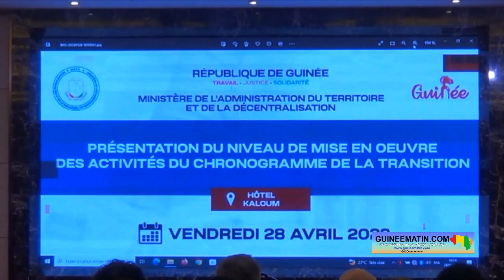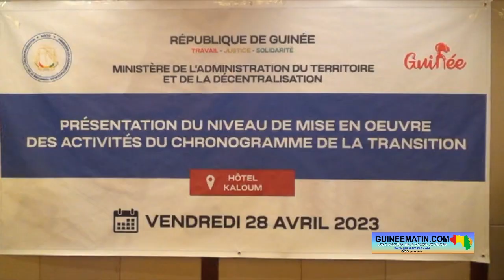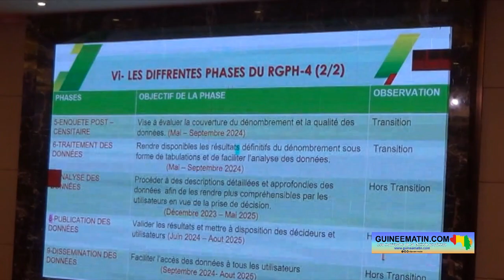Guinée: le chronogramme de la Transition coûte plus de Cinq mille milliards huit cent douze millions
La Présentation du niveau de mise en œuvre des activités du chronogramme de la transition a été faite ce vendredi, 28 avril 2023, dans réceptif hôtelier de Conakry. Au cours de cette présentation à laquelle le Premier ministre (Dr Bernard Goumou), les membres de son gouvernement, des acteurs politiques, de la société civile, ainsi que les partenaires techniques et financiers ont pris part, le montant de Cinq mille milliards huit cent douze millions quatre cent cinquante-six mille six cents soixante-un francs guinéens a été annoncé comme coût des 10 points du chronogramme de la transition, a appris Guineematin.com à son équipe de reportage.

Les autorités de la transition en Guinée se sont entendues avec la CEDEAO sur la durée de la transition. Elle doit s’étendre de janvier 2023 à janvier 2024. Mais, pour son bon déroulement, dix points ont été établis par les autorités guinéennes. C’est dans ce cadre que le ministre de l’Administration du Territoire et de Décentralisation, Mory Condé, a dévoilé le montant que ces points vont coûter.

« Le coût global de la mise en œuvre des dix points s’élève à : 5 mille milliards 812 millions 456 mille 661 francs guinéens. Le Gouvernement a besoin de votre assistance technique et financière pour la réalisation de ce vaste chantier de la démocratie et de l’Etat de droit. La CEDEAO s’est engagée à mobiliser tous les partenaires pour l’accompagnement et la mise en œuvre du chronogramme dans un délai de vingt-quatre (24) mois », a-t-il indiqué.